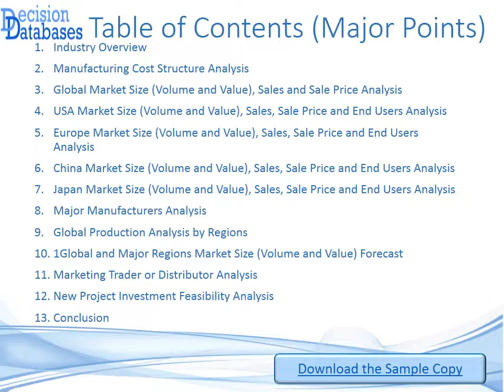Global Cardiac Prosthetic Devices Consumption Market 2016-2021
A new report on Global Cardiac Prosthetic Devices Consumption 2016 Market Research Report seen on DecisionDatabases.com analyses the complete market. The industry sales & production volumes, industry’s trends are all discussed,explained and analysed.